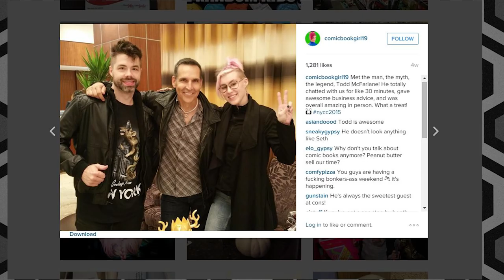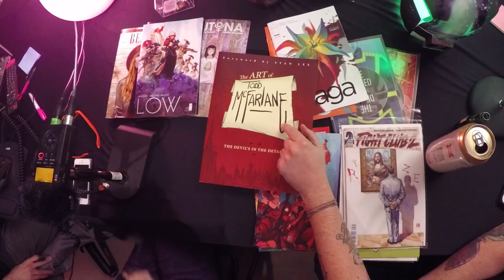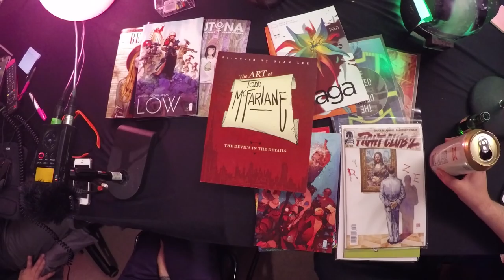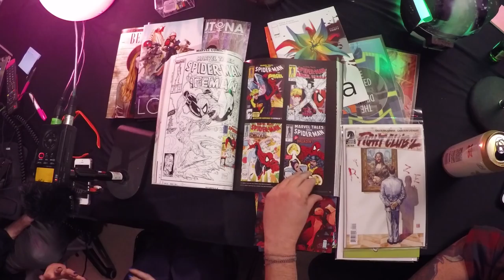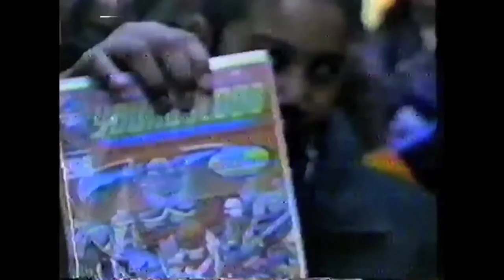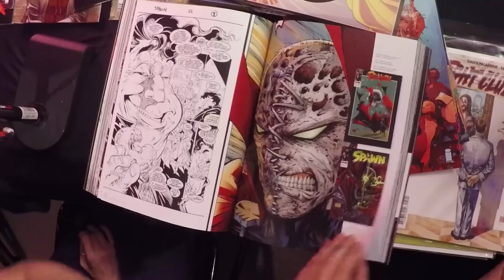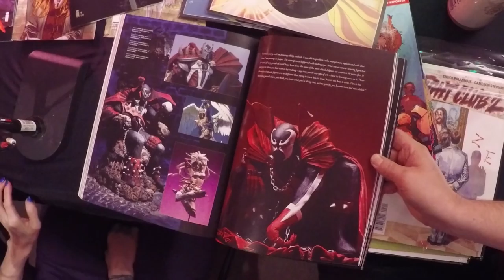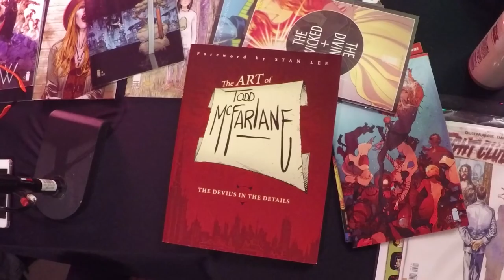The IMAGE Revolution & Art of Todd McFarlane Book - Hot Comics PLOPCAST 29c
A podcast on Comic Book Topics -  The Image Revolution Documentary and Art of Todd McFrarlane  Book.
Plopcast 29A = Marvel comics
Plopcast 29B = Image and DarkHorse Comics
COMING SOON.

Production Credits:
Intro 3D Animation by Dominic Maschler.
Edited by Steven Yee or Tyson Wheeler
Directed by Tyson Wheeler
Transitions 2D by Gerome Delfino
Transitions 3D by Dominic Maschler
Art for 3D Transition by Suppa Rider

Art and Image credits: (fill me in)

About Game of Thrones Videos Comments: Comments are usually disabled to avoid the inevitability of spoilers for the next episode that people always leave in them. If you feel a desire to comment, please take any further discussion of the show to one of the myriad on-line forums devoted to that.

Town Beat by Julio Lkadniew via Audiomicro.com
You-Can-Not-Control-It-Full-04 via Videoblocks.com
Vintage Funky Chic Detroit Lounge via Videoblocks.com
Final Bording - Videoblocks.com
daisy_daze2-24 - Videoblocks.com